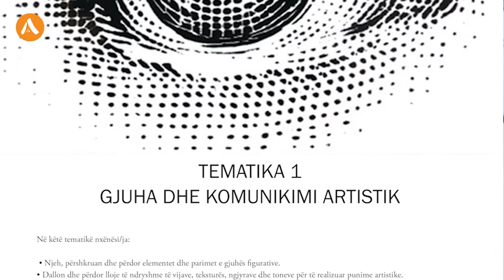Struktura didaktike e tekstit "Art Pamor 7", botime ALBAS.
Struktura didaktike e tekstit "Art Pamor 7", botime ALBAS. Iriana Papamihali, mësimdhënëse dhe autore tekstesh shkollore në Shqipëri dhe Kosovë.